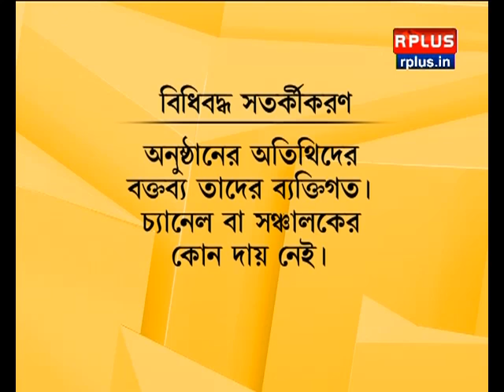Tough Talk - মুখোমুখি নচিকেতা - Nachiketa Vs Rhitobrata | Seg - 2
Tough Talk - মুখোমুখি নচিকেতা - Nachiketa Vs Rhitobrata